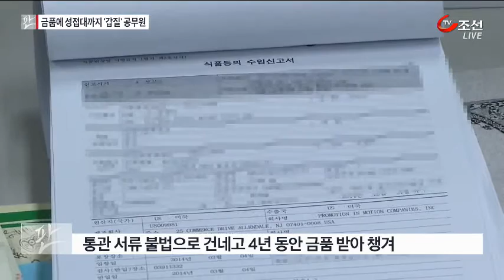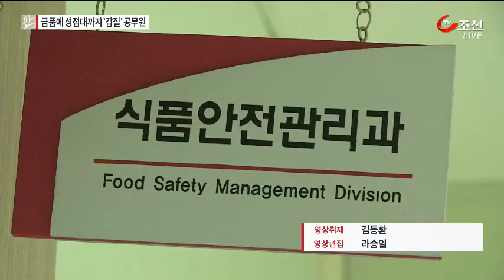금품 요구에 성접대까지 '갑질' 공무원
식품 수입업자들의 통관을 도와주는 대가로 금품을 챙긴 식약처 공무원들이 경찰에 붙잡혔습니다. 이들은 고급 시계부터, 성접대까지 받았습니다.